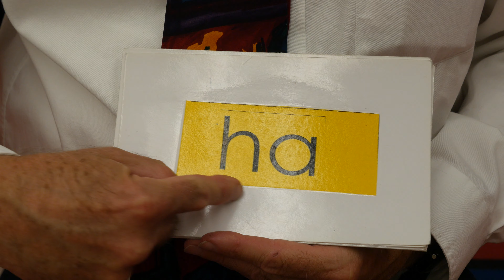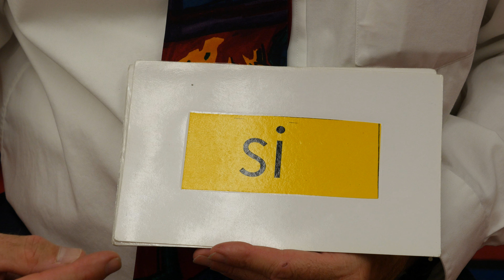Palabras de uso frecuente amarillas/Yellow sight words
Sra.Tognetti